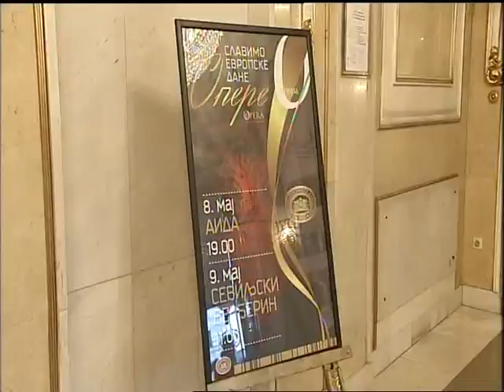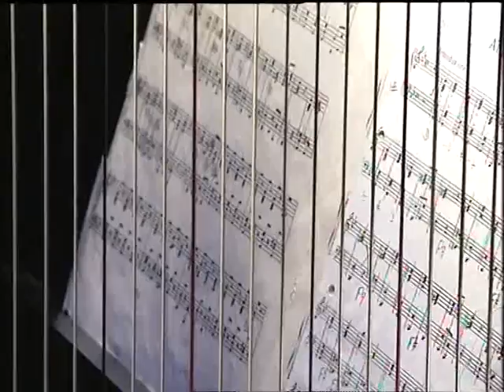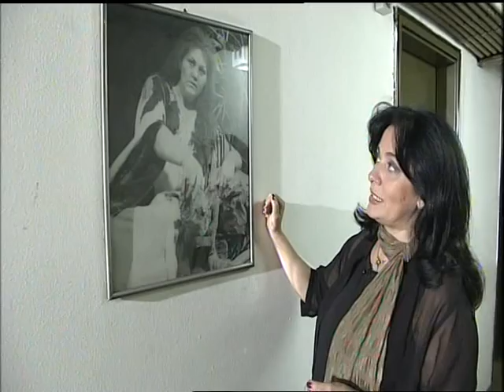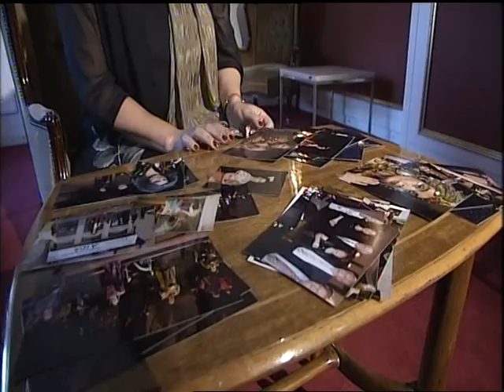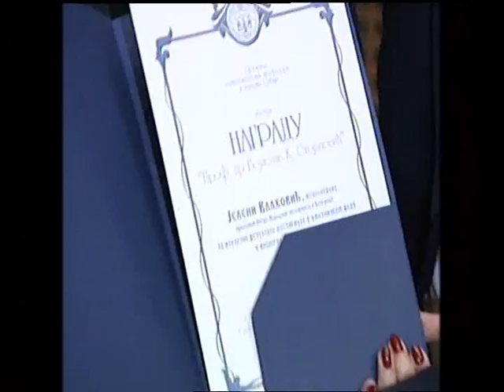ŽIVOT I KARIJERA: Jelena Vlahović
ŽIVOT I KARIJERA
autor i urednik VERA  ARSENOVIĆ

Serijal pod nazivom ŽIVOT  I KARIJERA  prati životni put  naših najeminentnijih ličnosti iz sveta opere  i baleta, koju oni sami pričaju pred kamerama, a  priča je ilustrovana fotografrijama   sa m  najvažnijim trenutcima  iz njihovih života i  insertima  iz predstava u kojima su nastupali

Prvakinja Beogradske opere

Bila je zanosna i kao Karmen, upečatljiva kao Grofica de Bujon, Herodijade, Bela Rosa.
Nastupala je širom bivše Jugoslavije, ali i na operskim i koncertnim scenama Grčke, Norveške, Rumunije, Kipra, Francuske i Izraela.
Muzika je njen život. Korak po korak, gradila je svoju karijeru i blistala u mecosopranskim rolama. Njen glas i privlačna scenska pojava učinile su je miljenicom publike.
 U emisiji Život i karijera - Jelena Vlahović, autora i urednika Vere Arsenović i reditelja Miodraga Kolarića, pratimo njenu životnu priču ilustrovanu insertima iz opera u kojima je imala naslovnu ulogu, koncertnim nastupima, fotografijama iz različitih perioda života, a sve u jednom danu pred nastup na gala koncertu u Narodnom pozorištu u Beogradu, na kraju sezone 2010.